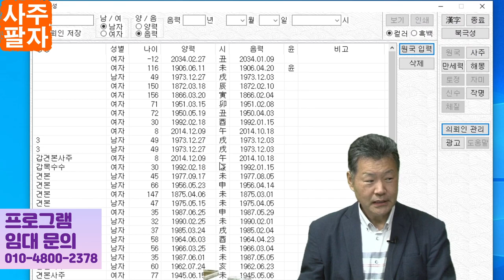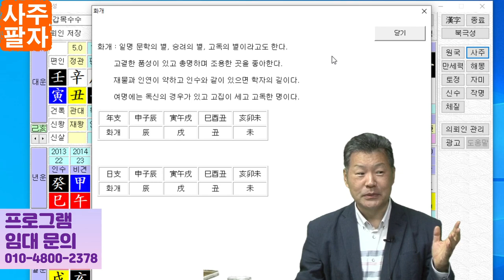사주팔자 책만 살수 있나요? 사주팔자 공부책 추천해주세요.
사주팔자 책만 살수 있나요?
사주팔자 공부책 추천해주세요